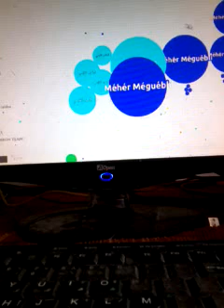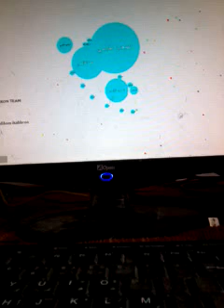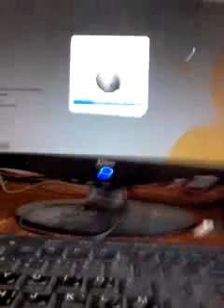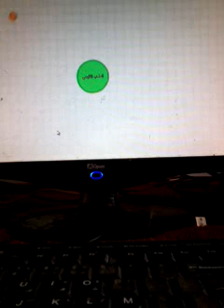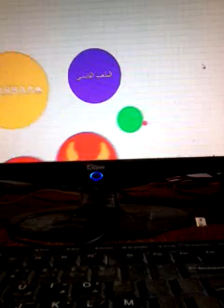ka3boura.tn Oroginal mehdi tabaa [vido] 3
ka3boura.tn Oroginal mehdi tabaa